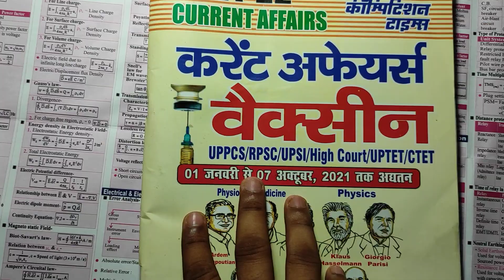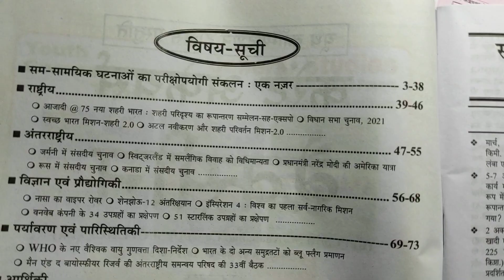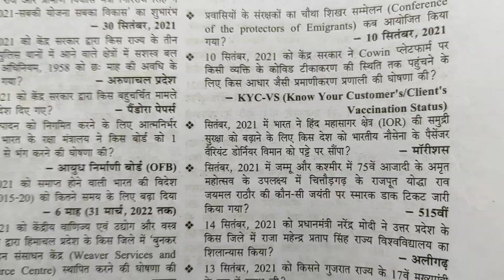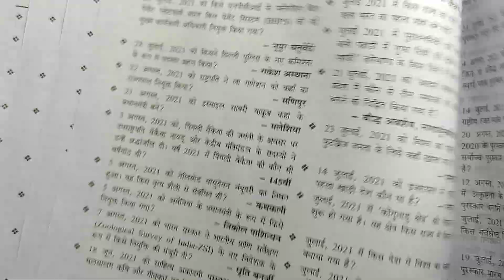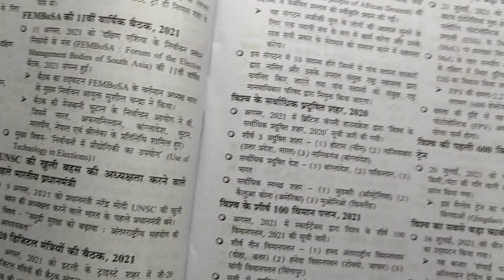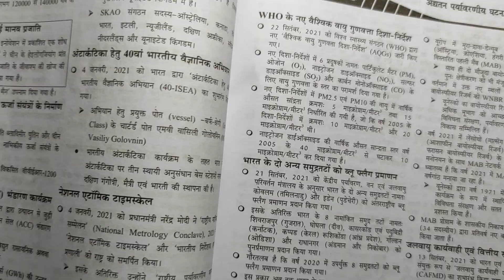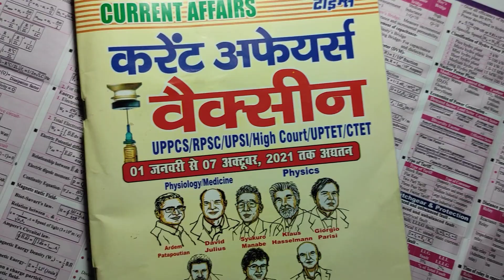Current Affairs Vaccine 2021-22 || Current Affairs January To October 2021-22 || Yct Books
👉Flipkart: ….